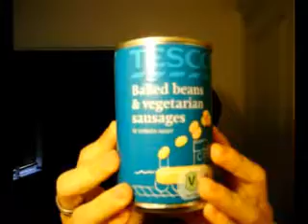[Non Blog] Rob Hates Marmite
Lauren's (one of the FiveAwesomeGirls') floors was that she is messy... mine is that I have zero will power... OH an I get distracted in videos and end up eatting marmite.